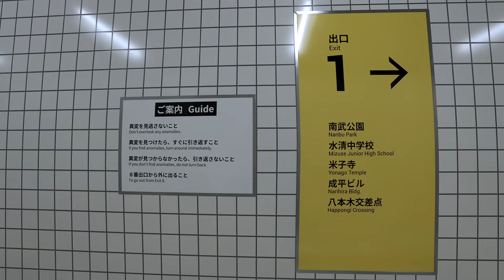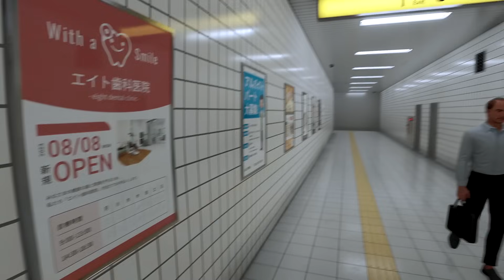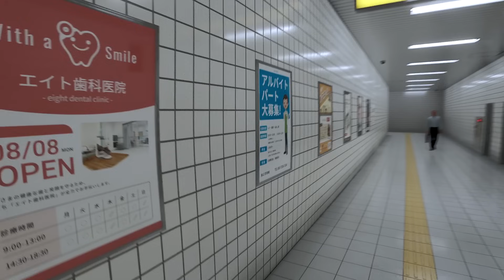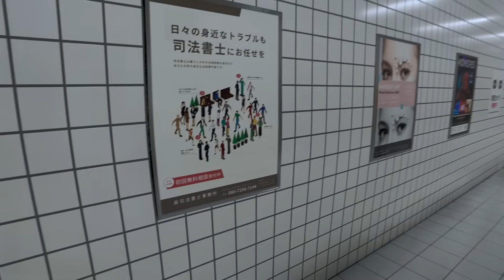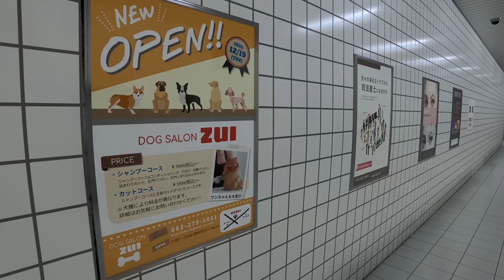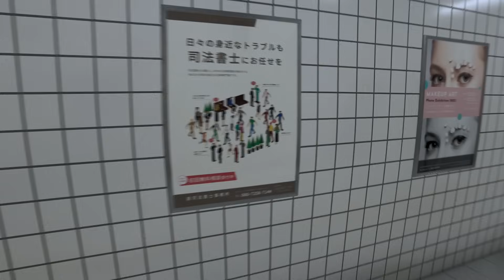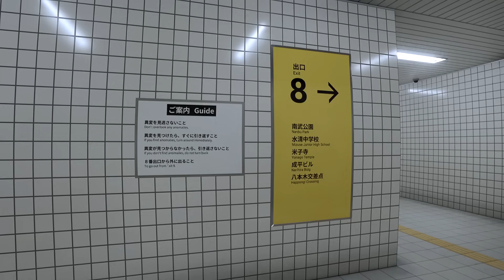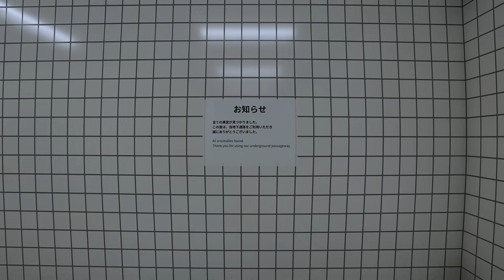The Exit 8 Complete Playthrough / Walkthrough - New Creepy Horror Hallway Hell!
Welcome to a new game on this channel- this time we're playing and completing the brand-new The Exit 8 horror/psychological horror game in one fell swoop. Enjoy!

Send me stuff:
Grohlvana